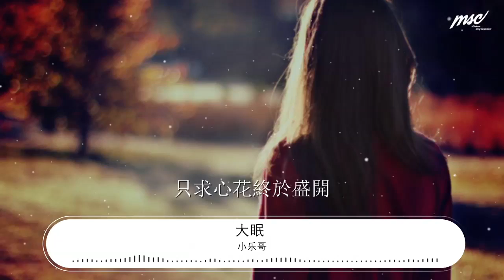小樂哥 - 大眠 (完整版)『都快忘了怎樣戀一個愛』【動態歌詞Lyrics】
大眠 (完整版)

00:00  作詞 : 施人誠
00:00  作曲 : 張簡君偉
00:00  編曲 : 明銳
00:00  製作人 : 衣睿
00:00  原唱 : 王心凌
00:00  混音 : 李琰祥
00:00  錄音 : 李亞男
00:00  配唱製作人 : 龔淑均
00:00  吉他 : 陳柏彤
00:00  和聲 : 閔成偉
00:00 本作品經過詞曲著作權利方授權
00:01 都快忘了怎樣戀一個愛
00:04 我被虛度了的青春
00:06 也許還能活過來
00:09 說心疼我的更應該明白
00:12 我當然會沉醉個痛快

00:17 就讓我陪他戀完這場愛
00:20 只求心花終於盛開
00:22 就沒有別的期待
00:25 等夢完醒來
00:27 再去收拾殘骸

00:35 感謝他把我 當成傻子
00:42 每天都哄我 上當一次

00:51 清醒一輩子 也就那樣子
00:59 不介意用愛 來醉生夢死
01:07 原來被催眠 真有意思

01:15 我樂於做個 敬業人質

01:23 沒空再去對誰解釋
01:26 是我自己把自己挾持
01:30 不關他的事

01:37 都快忘了怎樣戀一個愛
01:39 我被虛度了的青春
01:42 也許還能活過來
01:45 說心疼我的更應該明白
01:47 我當然會沉醉個痛快

01:53 就讓我陪他戀完這場愛
01:55 只求心花終於盛開
01:58 就沒有別的期待
02:01 等夢完醒來
02:03 再去收拾殘骸

02:11 如果不失去理智
02:14 愛情要從何開始
02:17 傻傻的騙子
02:19 和騙人的傻子
02:22 纔可能一生一世

02:29 都快忘了怎樣戀一個愛
02:31 我被虛度了的青春
02:34 也許還能活過來
02:37 說心疼我的更應該明白
02:39 我當然會沉醉個痛快
02:45 就讓我陪他戀完這場愛
02:47 只求心花終於盛開
02:50 就沒有別的期待
02:53 等夢完醒來
02:55 再去收拾殘骸

03:00 總策劃：乃可/黃俊
03:01 企劃：沈峻峻/冉啓升/李瑩
03:02 OP：華研國際音樂股份有限公司 HIM Music Publishing Inc.
03:02 本歌曲來自〖雲上工作室〗
03:03 10億現金激勵，千億流量扶持！